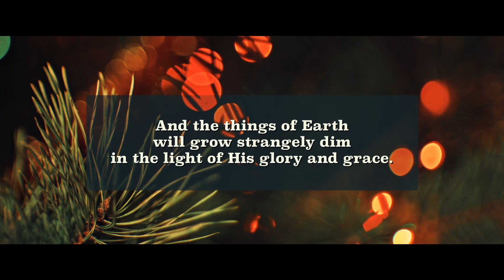Christmas At The River | Part 2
No matter where you're coming from you'll find a place here where you can fit right in, continue to grow in your faith, and put your faith into action. We know there are many great churches in Abilene, TX and we would be honored if you would be our guest at The River Sunday at 10am.